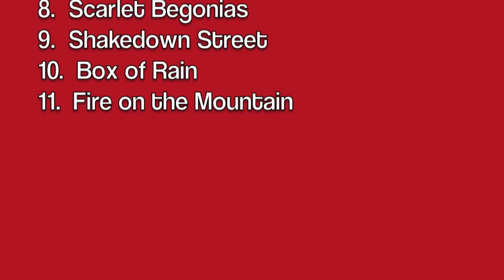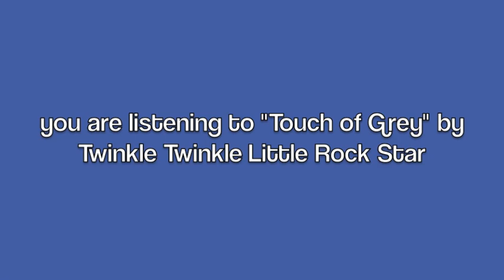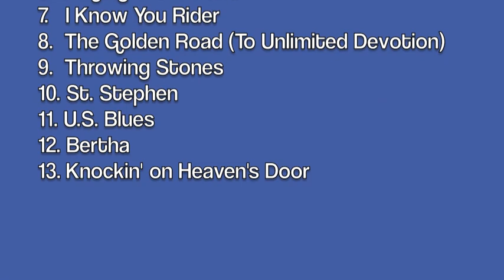Touch of Grey Lullaby Versions of Grateful Dead by Twinkle Twinkle Little Rock Star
Lullaby Versions of Grateful Dead by Twinkle Twinkle Little Rock Star.

for more information and over 120 lullaby titles to choose from.